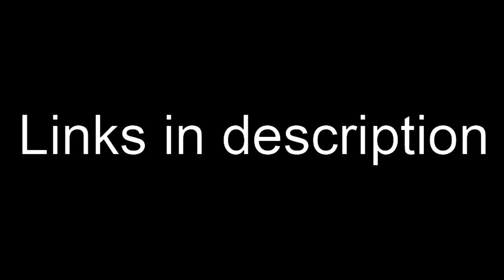For Jacob Stout The SSBU Ninjala & WP Guy Returns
Hey, Jacob Stout! If you are watching this, then can you convert Zippy, Zoomer, Wayne, Sylvia, Goofbelle, Wise, Sylcat, Goofbrat, Sylpaws, Zippity and Willow a PNG image and upload it to DeviantArt?

Note: Zippy will be voiced by Ivy, Zoomer will be voiced by Steven, Wayne will be voiced by Dave, Sylvia will be voiced by Kimberly, Goofbelle will be voiced by Ivy, Wise will be voiced by Kate, Sylcat will be voiced by Tom, Goofbrat will be voiced by Kendra, Sylpaws will be voiced by Salli, Zippity will be voiced by Susan and Willow will be voiced by Julie
Note 2: Sylcat will not have his Accessories